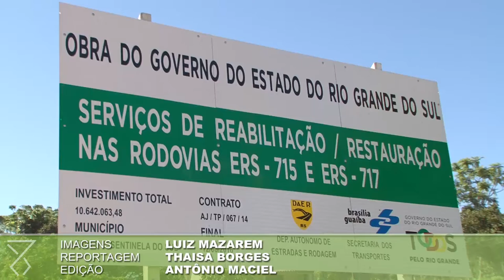Governo dá início a obras da ERS-713 em Sertão Santana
O trecho  tem extensão de 14,66 quilômetros, e a ordem para a execução dos serviços foi assinada em junho, no Palácio Piratini. Os investimentos são de R$ 8,75 milhões, e os recursos são provenientes do Programa ProRedes/ BNDES e integram o programa Restauro. O contrato prevê serviços de terraplenagem, drenagem, pavimentação asfáltica e obras complementares.